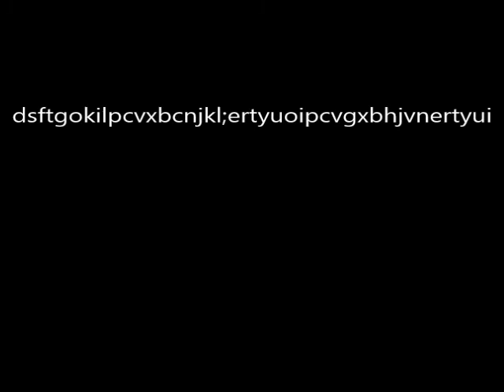池谷 直樹編 VIII